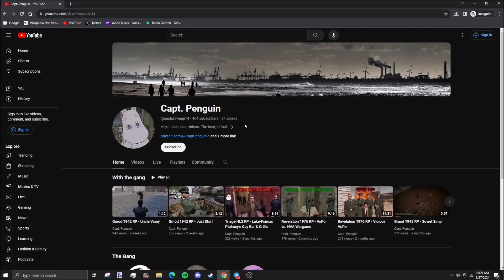Deep Gaming HL2 RP - NEW VIDEO OUT NOW!!!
It's good, man. Real good.